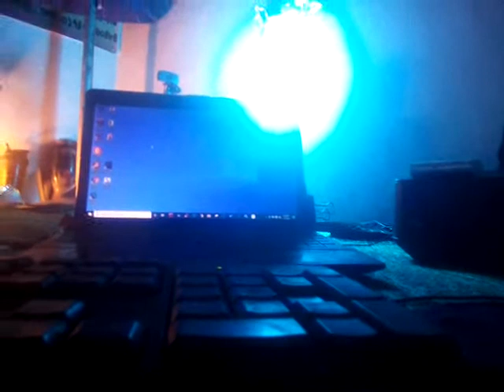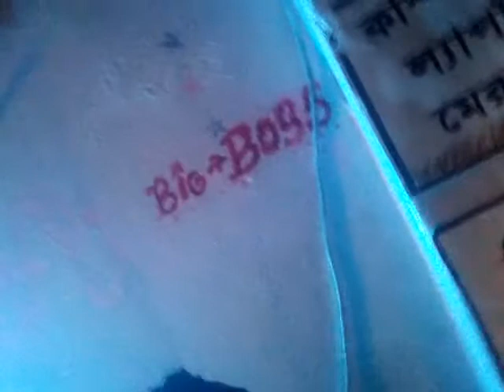ONLY 5000 To Home Office Cheap Interior Decoration অল্প টাকায় খুব সহজে অফিস সাজানো ইনটেরিয়র ডেকোরেশন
ONLY 5000 To Home Office Cheap Interior Decoration অল্প টাকায় খুব সহজে অফিস সাজানো ইনটেরিয়র ডেকোরেশন মাত্র ৫০০০ এরও কম টাকায় বাসা অফিস জোস ইনটেরিয়র ডেকোরেশন Home Office Cheap n Nice Interior Decoration by Muhammad Shamim Chowdhury from Barisal Outsourcing Freelancing online training in Barisal and Bangladesh including Dhaka,

যাদের অনেক টাকা খরচ করে নিজেদের শখের সুন্দর একটি অফিস বা নিজের রুমটা সাজানোর সামর্থ্য নেই, তাদের জন্য সহজ একটি ভিডিও যেটা থেকে আইডিয়া নিয়ে নিজের মনমত একটি সুন্দর অফিস বা বাসা সাজানো যাবে খুব সহজেই।

৫০০০ এরও কম টাকায় বাসা অফিস জোস ইনটেরিয়র ডেকোরেশন,Home Office Cheap n Nice Interior Decoration,Muhammad Shamim Chowdhury,Barisal Outsourcing Freelancing,online training in Barisal,Barisal Bangladesh including Dhaka,অফিস জোস ইনটেরিয়র ডেকোরেশন,৫০০০ টাকায় বাসা অফিস ইনটেরিয়র ডেকোরেশন,ইনটেরিয়র ডেকোরেশন,মাত্র ৫০০০ এরও কম টাকায় বাসা অফিস ইনটেরিয়র ডেকোরেশন,design,freelancing office,interior design,interior decoration,barisal outsourcing,allah love beauty,muhammad,islam